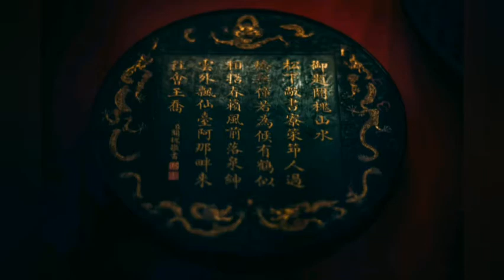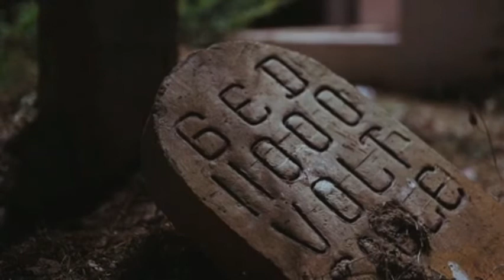Precious Stones and Superstitions Part 3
The Curious Lore of Precious Stones.
By, George Frederick Kunz @ReLaX-CHiLL.